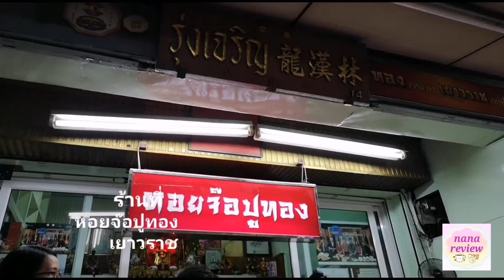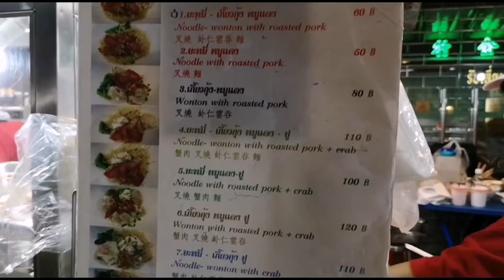Let’s Eat China Town เช็คอิน ตะลุยกินเยาวราช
วันนี้พาแก๊งนักกินไปเดินกินของอร่อยเยาวราช 5 ร้าน กันค่ะ
ไปง่ายมากเดี๋ยวนี้ด้วย MRT Wat Mangkon Station / ลงสถานี วัดมังกรค่ะ
ตามคำร่ำลือค่ะ ที่สถานีมีมุมถ่ายรูปเยอะ จุดที่มีภาพสามมิติก็มีลองถ่ายรูปเล่นสนุกๆกันดู

โผล่จากสถานีเราก็ไปที่ Exit 1 ถนนแปลงนาม นะคะ
ออกไปก็จะเจอกับซอยแปลงนามเลย หากหันขวาก็เจอป้ายไป สน.พลับพลาไชย
เราก็ไปทางซ้าย เดินเข้าซอยแปลงนามไปค่ะ
ร้านแรกเลย ต้นซอยค่ะ
วอร์มเบาๆ ด้วย
ร้านที่หนึ่งของวันนี้ หอยจ๊อปูทอง เยาวราช
เฮียแกใจดีจัง หาเก้าอี้ให้นั่งครบคน
แนะนำร้านกินให้อีกตะหาก
ราคาตามนี้เลย
ทอดร้อนๆ แป๊บเดียวจ้า กินหน้าร้านนี้เลย
จัดไปแบบ 160 บาท กับแบบ 100 บาท แน่นอนว่าแบบ 160 บาทจะเจอปูเน้นๆ แบบนี้จ้า ฟินอ่ะ

เดินต่อไปบรรยากาศร้านในซอยแปลงนาม ก็จะเริ่มคึกคักพอดี นักท่องเที่ยวกำลังเริ่มมาเลย
ก่อนออกซอยแปลงนามสู่ถนนเยาวราช เราก็มาที่ร้านขวามือคือ
ร้านที่สองของวันนี้ ร้านหมูสะเต๊ะแปลงนาม
บอกก่อนว่า ก่อนออกจากย่านสีลมประมาณ 17.30 น. เราวางแผนไว้แล้วว่าจะกินที่ร้านนี้ เลยโทรมาจองและสั่งไว้ก่อนค่ะ ได้คิวที่ 4 นะ ไม่งั้นคงไม่ได้กินอ่ะ รอนาน
ร้านมีแค่ 3 โต๊ะเล็กๆ ยืนรอไป น้ำลายไหลไป
ประมาณ 15 นาที ถึงคิวพอดีจ้าถึงได้นั่ง
นั่งสักพักมาเสิร์ฟ 40 ไม้ กินกันอย่างไว หุหุ ไม่ถึง 10 นาที เกลี้ยงจ้า

ไปต่อ ที่ถนนเยาวราช ข้ามถนนไปจ้า
ร้านที่สามของวันนี้ ร้านมังกรขาว บะหมี่เกี๊ยวปู เกี๊ยวกุ้ง
ร้านนี้ก็ไม่ธรรมดาโด่งดังมาก นักท่องเที่ยวมารอเยอะ
ยืนต่อแถวคิวที่หน้าร้านประมาณหนึ่ง แต่ก็เร็วใช้ได้ โต๊ะเยอะอยู่

จัดไป คนละชาม พร้อมขนมจีบรวม
ซดน้ำร้อนๆ เนื้อปูเน้นๆ เกี๊ยวกุ้งเป็นตัว ฟินไปอี๊กกก

เดินไปกันต่อ
ข้ามถนนกลับไปอีกซอยที่ปากซอยเป็นซีฟู้ดร้านดัง 2 สีเขียวและสีแดง เดินเข้าซอยไปจนสุด
ซ้ายมือ
ร้านที่สี่ Ba Hao Tian Mi (ปา เฮ่า เถียนมี่)
ร้านพุดดิ้งเต้าหู้ กดคิวหน้าร้านรอก่อนเลย
พอได้คิวก็จะได้โต๊ะนั่ง แล้วไปสั่งเลยค่ะ
จัดไปพุดดิ้งเก๋ากี้ , พุดดิ้งงาดำ และ โทสต์หมูหยองไข่เค็มลาวา
อิ่มละนะ

ร้านที่ห้า PATONGGO
เกือบจะยัดไม่ลง หึๆ เพื่อนอุตส่าห์วิ่งไปต่อคิว จัดปาท่องโก๋ราดมา 2 ซอส สังขยาและนมข้นหวาน ปิดท้ายได้อิ่มจุก สมบูรณ์แบบ

ก็อย่าลืมไปเที่ยวเช็คอิน กินของอร่อย ที่เยาวราช China Town ที่แสนมีเสน่ห์ของบ้านเรา เป็นย่าน Street Food โด่งดังที่ติดอันดับโลกกันนะคะ